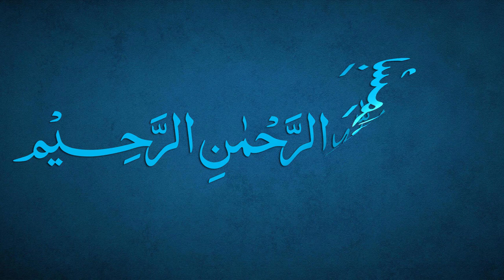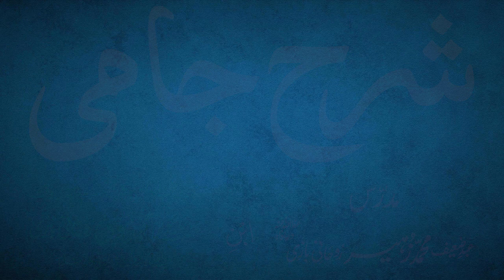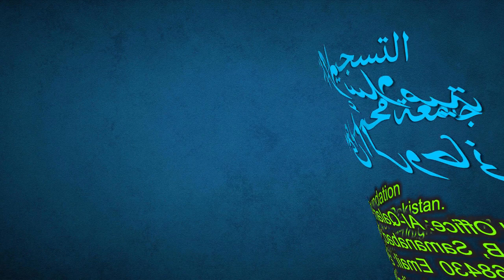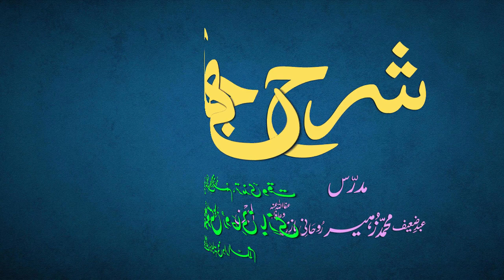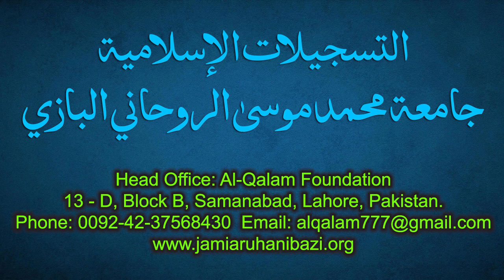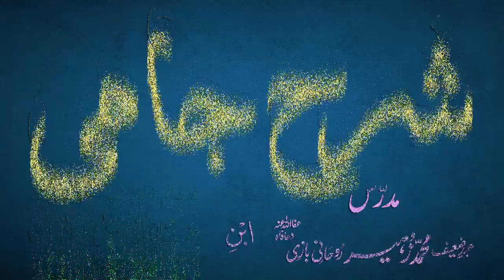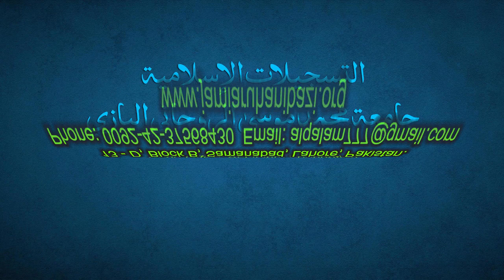Sharh-e-Jami Dars 165 - page 149 | Maulana Muhammad Zuhair Ruhani Bazi | 29/6/2022 | شرح جامی